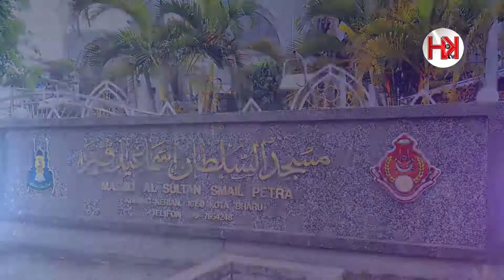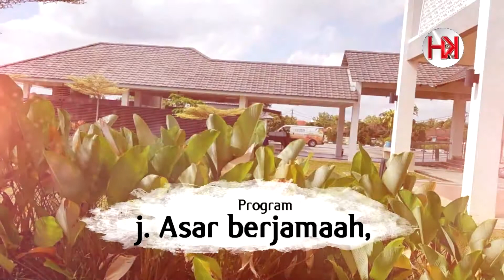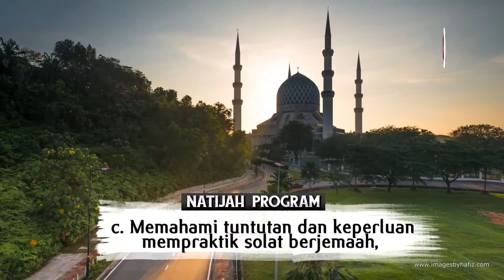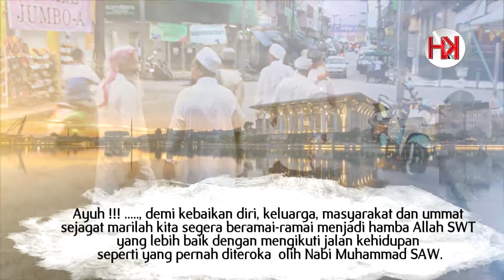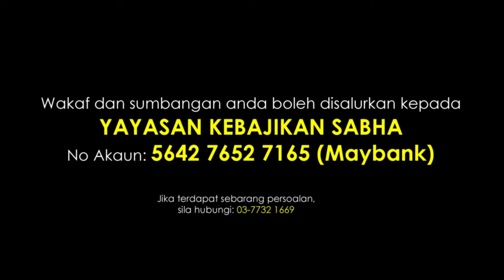ISLAH DIRI DALAM JAMAAH